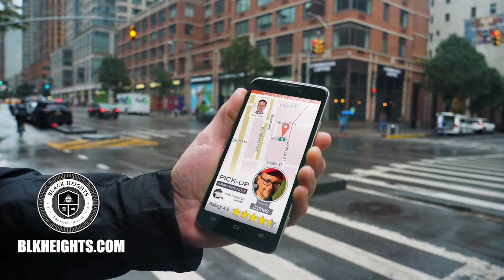What's the Big Deal about Big Data